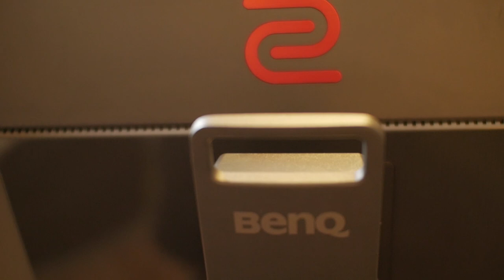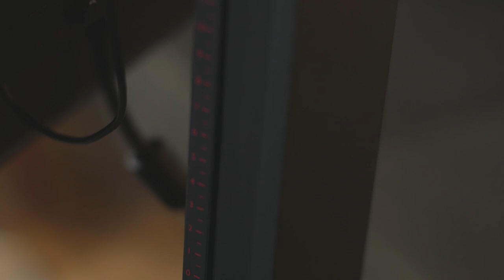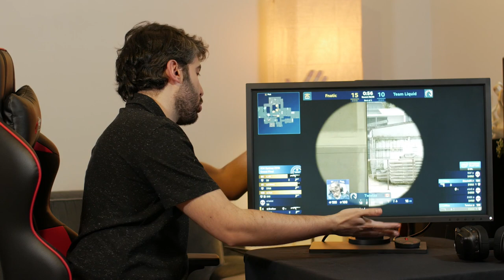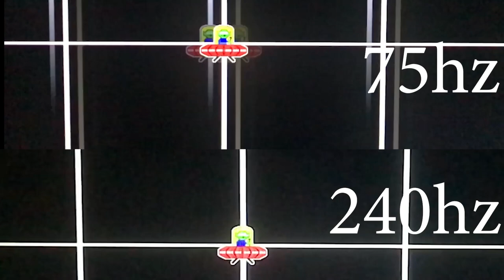EN İYİ OYUNCU MONİTÖRÜNÜN ÖZELLİKLERİ - BenQ Zowie XL2746S 240Hz ve 0.5ms İncelemesi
Selam, ben Onur. Bu videomda BenQ Zowie XL2746S 'i mercek altına aldım. 240Hz ve 0.5ms oyuncu monitörünü inceledim. Kullanmakta olduğum 75Hz monitör ile karşılaştırdım. Aradaki fark inanılmaz!